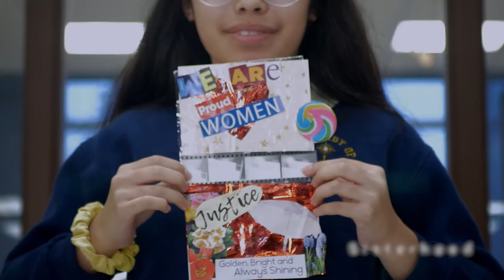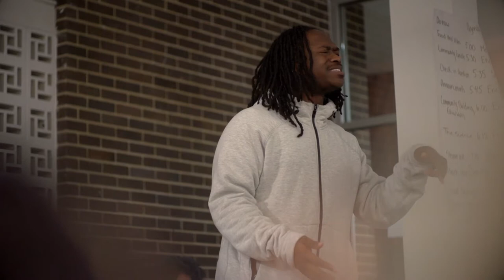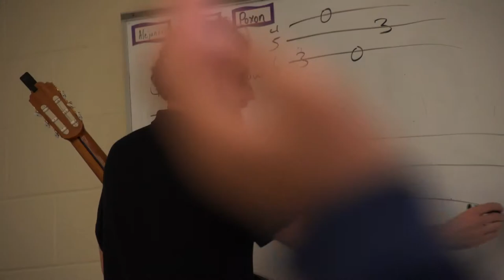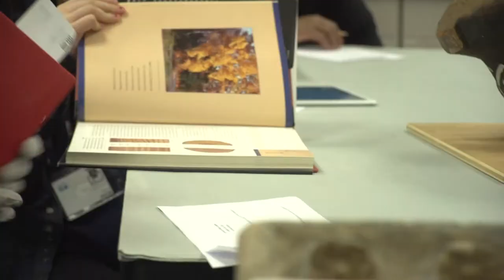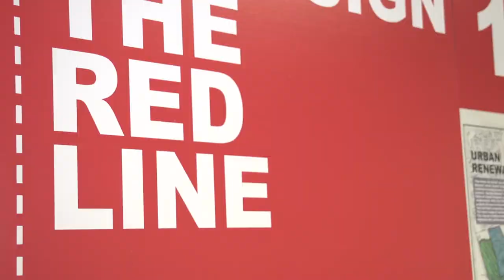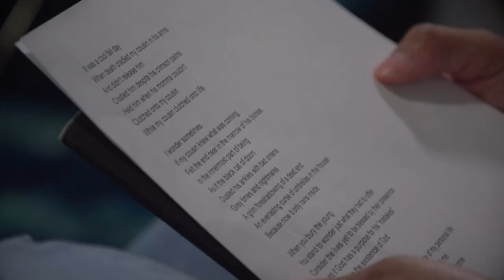Twelve Literary Arts + The Cleveland Foundation Arts Mastery Initiative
Twelve Literary Arts is one of 8 after school programs that is a part of The Cleveland Foundation's Arts Mastery Initiative (AMI). AMI provides youth attending Cleveland Metropolitan School District schools to gain mastery in the literary, visual, and performative arts. In this video Twelve Literary Arts, Sisterhood, The Cleveland Museum of Art Curatorial Program, and Cleveland Classical Guitar Society discuss the origin and impact of their after school programming on the youth and families participating in these programs.